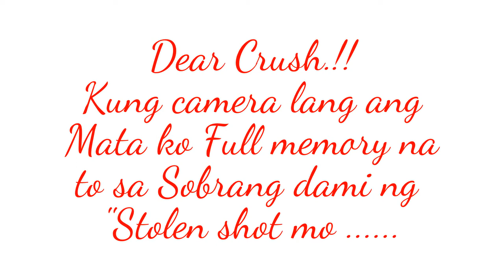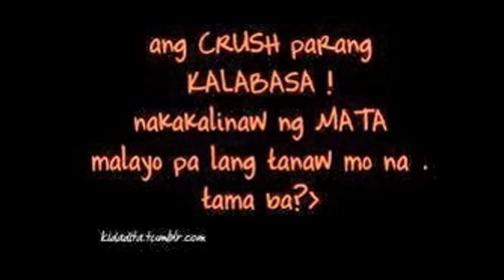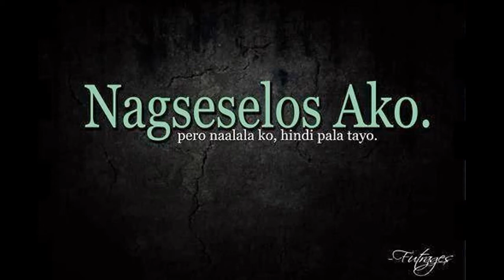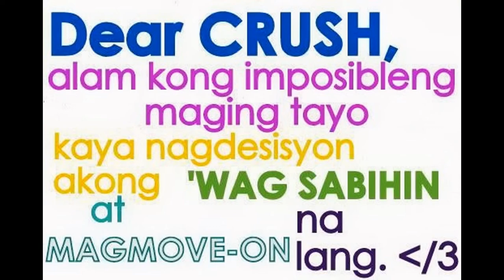"Statue by Charissa "Mae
"Dear Crush!!
Alam kung malabo ang maging tayo kaya
nag desisyon nalng ako na wag ng sabihen at mag move onn nalang///